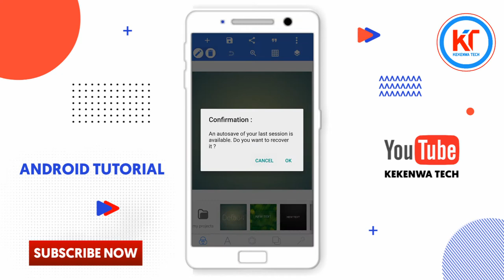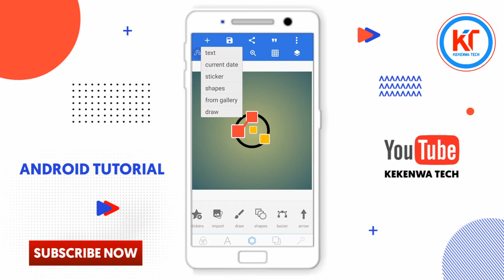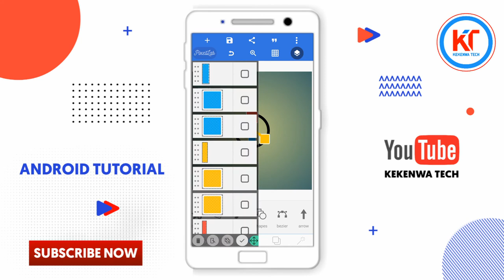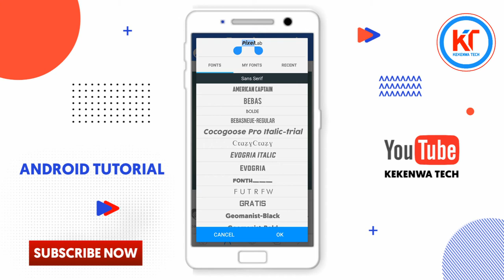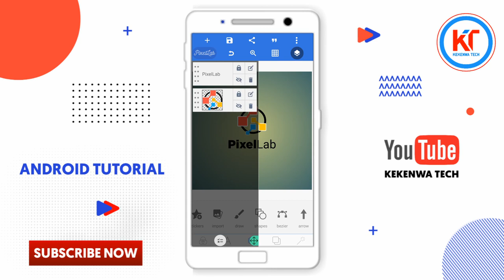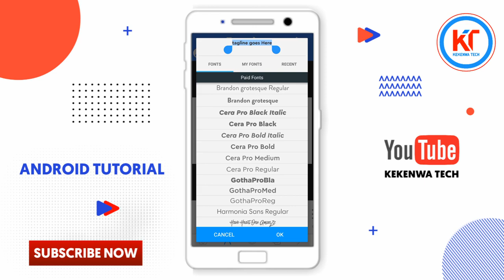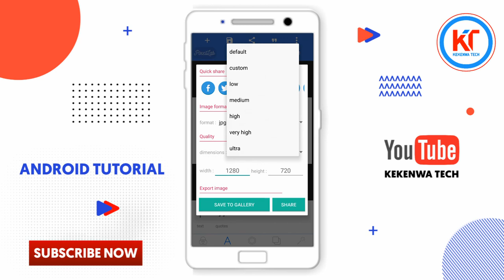How To Design Logo In Android || Logo Design Tutorial || Pixellab Logo Design Tutorial || 2020